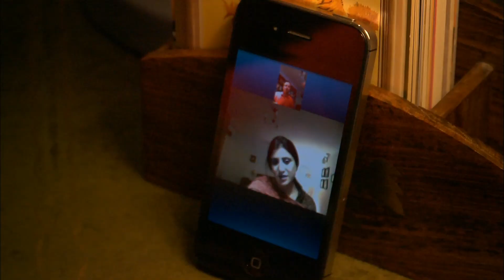The Road: A Story Of Life And Death by Marc Isaacs - Official UK Trailer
The latest film from acclaimed documentarian Marc Isaacs (All White in Barking; Men of the City) offers a fascinating and intimate insight into the lives of people who have come to London from afar and struggled to make the city their home.

Isaacs introduces a diverse number of characters who have made their way to London, from all over the world, in order to seek a better life. There's a young Irish woman who dreams of becoming a singer, who takes a job pulling pints in Cricklewood, serving the generations of Irish people who came over before her; a lonely Irish ex construction worker losing his battle to booze; a man from Kashmir working in a hotel, trying to earn enough money so his wife can join him; an elderly Jewish woman who fled Vienna when Hitler was in power; and a glamorous retired German air stewardess living with her estranged husband.

Fused with wonderful moments of humour and equally heartbreaking moments where broken dreams are revealed, The Road: A Story of Life and Death is a study of immigration that manages to be highly affecting, whilst avoiding being polemical or didactic.